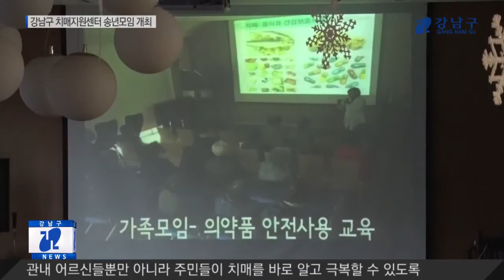강남구 치매지원센터 송년모임 개최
21일 강남구치매지원센터에서 치매환자와 가족, 자원봉사자들이 한 자리에 모여 지난 1년을 돌아보는 시간을 가졌습니다.

어르신들이 그간 열심히 연습한 공연과 치매상식 퀴즈, 미술작품 전시 등이 열려 즐거운 시간을 가졌습니다.

한편 지난 2009년 문을 연 강남구치매지원센터는 관내 어르신들뿐만 아니라 주민들이 치매를 바로 알고 극복할 수 있도록 치매조기검진, 치매예방등록관리 등 다양한 사업을 진행하고 있습니다.